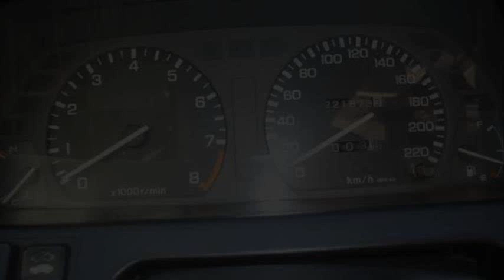Honda Concerto 1.6i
honda concerto 1.6 i-16
honda concerto 1.6 i 16v